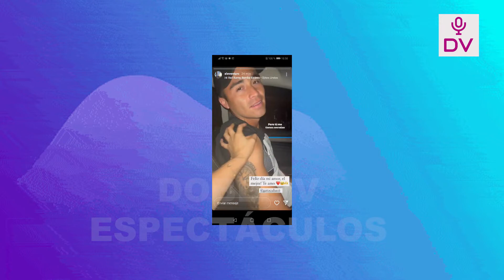ALE SE LUCE TOMANDO COPA DE VINO CON GATO CUBA PESE A QUE ESTA EMBARAZADA Y LE LLUEVEN LAS CRITICAS!